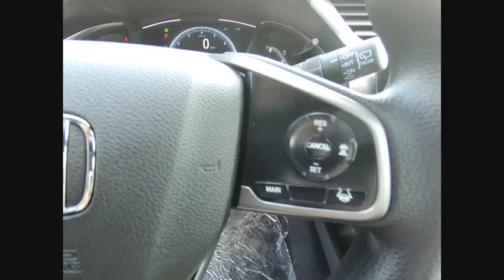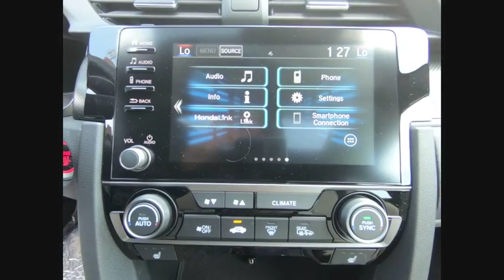2019 Honda Civic Oak Lawn IL 91079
2019 Honda Civic EX

Thank you for your interest in our new Honda.